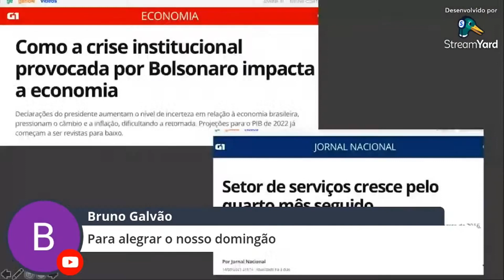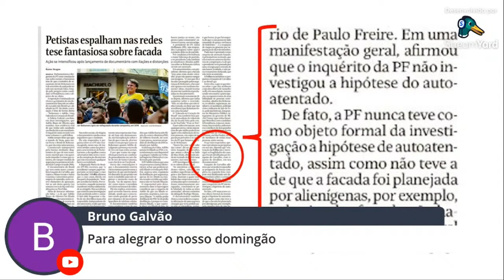Incômodo com o documentário “Bolsonaro e Adelio” - Corte Live #21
Corte da Live # 21 Cinegnose 360.